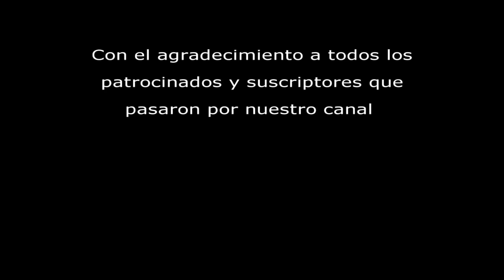Cambiar la lente en todos los modelos de PS3 Slim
Aquí traemos un remake del tutorial como cambiar la lente a una PS3 slim, esta vez más completo valido para todos los modelos de lector y en calidad HD.